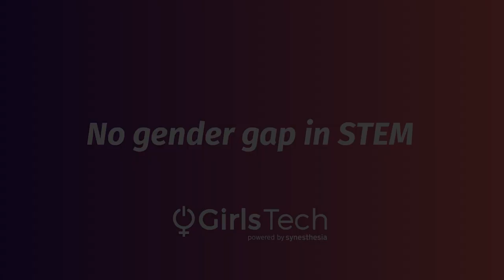Girls Tech 2020 - Carlo Ramondetti (Banco Azzoaglio)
"Consideriamo la differenza di genere come un'assurdità. Finalmente usciranno fuori i talenti, la creatività e la visione di ognuno applicata soprattutto nella vita di tutti i giorni, intesa anche come professione. Questa è un'occasione imperdibile e imprescindibile di crescita personale. La vorrei quasi intendere come un'aspirazione sociale. Quindi la differenza di genere abolita è un percorso sociale che deve utilizzare gli strumenti di oggi della tecnologia e del digitale". (Carlo Ramondetti, Banco Azzoaglio)